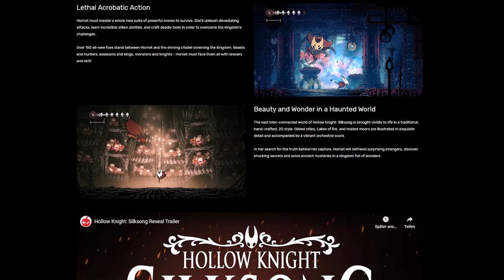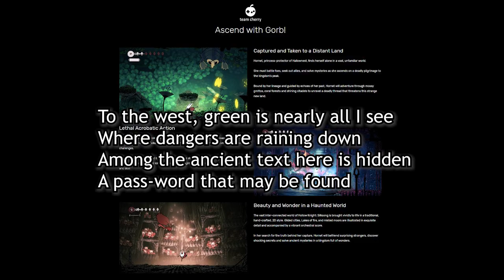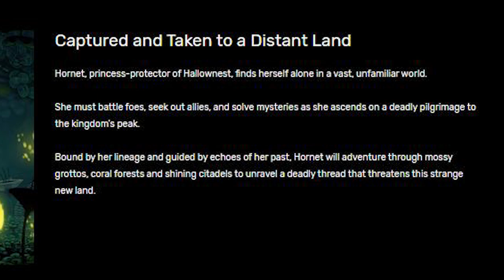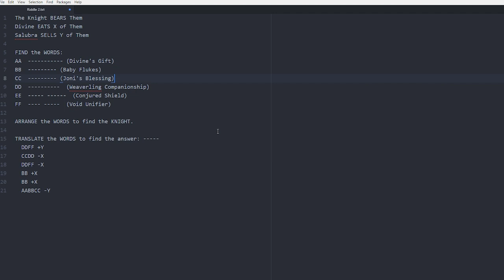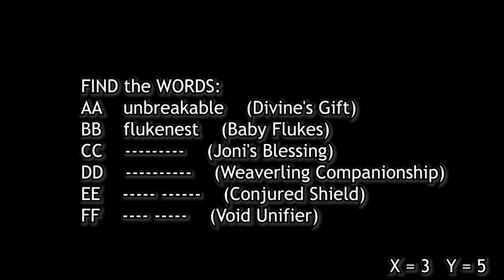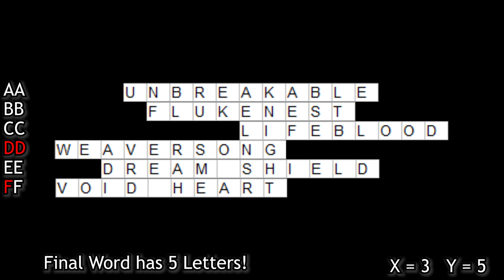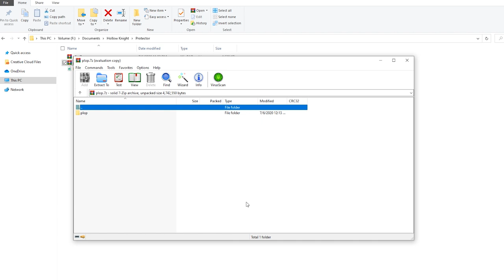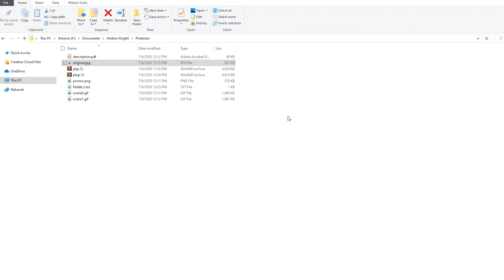Leth's LAST Riddle... | Hollow Knight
✦ With this one, the riddles have come to an end, and Hollow Knight Silksong is still not in sight... but nontheless it was a lot of fun solving these! ✦

Please let me know what you liked/disliked about the video. I always have an open ear for criticism :)

Special thanks to Leth for creating these riddles, and YOU for watching my little recaps ♥

Whether you want to discuss lore, or just post memes, feel free to join our *Community Discord*

where I stream 3 times a week ;)

If you want to know what I do behind the scenes, follow me on ✦Instagram✦